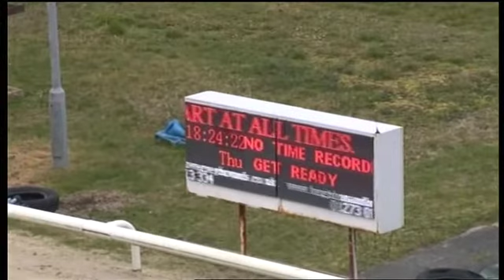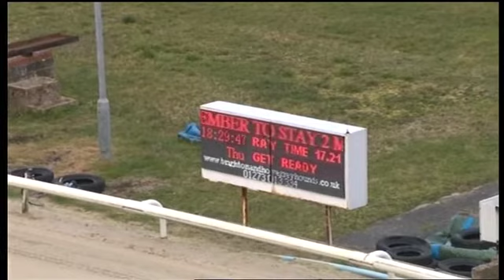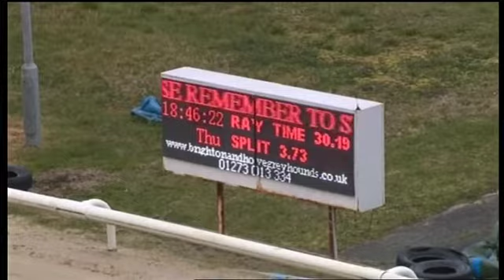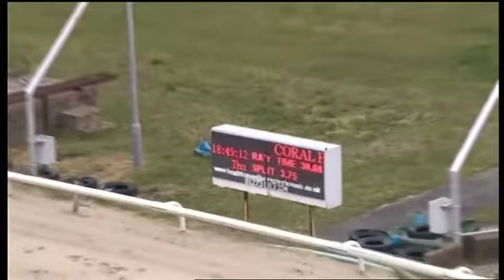Hove Trials 18/3/21